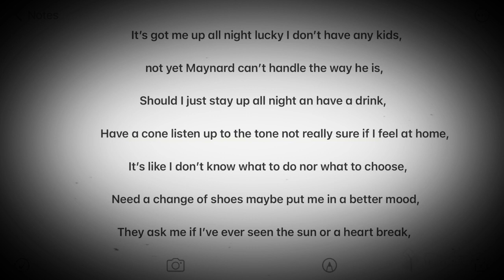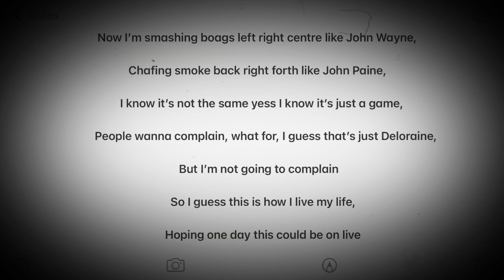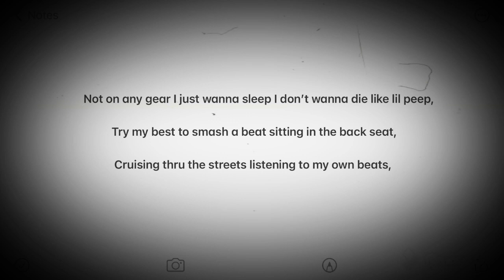MAYO - sleep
KINGMAYO MAYO sleep